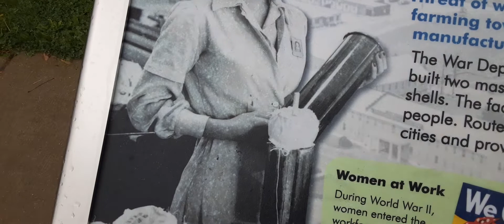Route 66, 4.99 Gas in Elwood, Illinois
Route 66 history in Elwood, Illinois